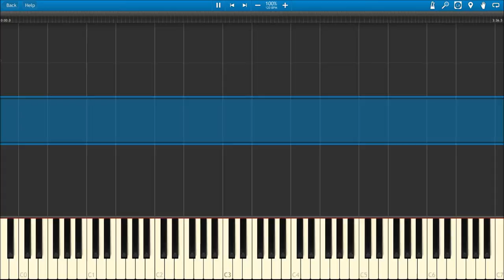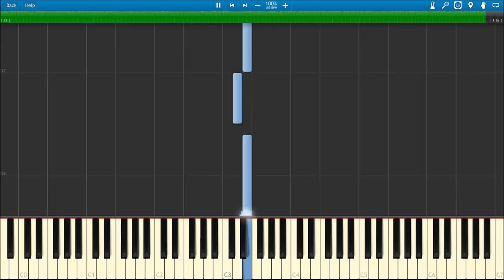Franz Liszt - The Christmas Tree No.2 O Holy Night!; Christmas Song on an Old Theme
Midi by Eric Halstead